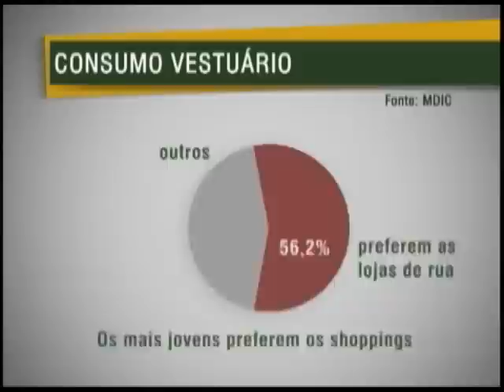Pesquisa aponta hábitos do consumidor brasileiro na hora de comprar roupas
NBR Notícias - 12.11.11: Um em cada 3 brasileiros compra roupas todo mês. E a maioria não quer saber a origem do produto. O dinheiro ainda é a principal forma de pagamento. Os resultados são da Pesquisa sobre Usos, Hábitos e Costumes do Consumidor Brasileiro de Vestuário, feita pelo o Ministério do Desenvolvimento, Indústria e Comércio Exterior.